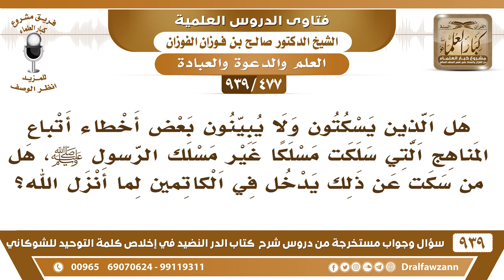[477 -939] هل الذي لا يبين بعض أخطاء أتباع المناهج الضالة، هل يدخل في الكاتمين لما أنزل الله؟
-[477 -939] السؤال: هل الذين يسكتون ولا يبيّنون بعض أخطاء أتباع المناهج التي سلكت مسلكا غير مسلك الرسول ﷺ، هل من سكت عن ذلك يدخل في الكاتمين لما أنزل الله؟
الجواب: نعم، لا بُدَّ يبين لكل مخطئ سواءً خطأ الشرك أو خطأ غير الشرك أو خطأ المعاصي  لازم يبين لهم، فإن سكت وهو يقدر على البيان فهو كاتم للعلم،  أو خطأ المناهج.
للاشتراك في قناة الشيخ صالح الفوزان

للاستفسار والإقتراحات والدعم
رئيس الفريق
لمشروع كبار العلماء